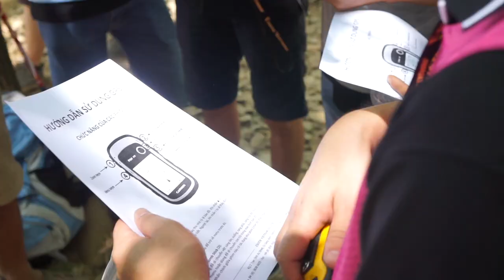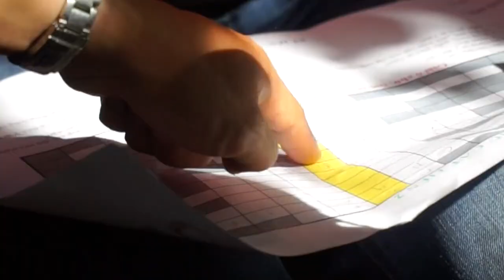Eco Team building tại vườn quốc gia Cát Tiên | Exotic Vietnam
453/7 Nguyen Dinh Chieu Street, Ward 5, District 3 , Ho Chi Minh City, Vietnam